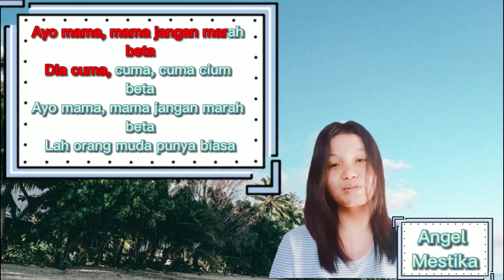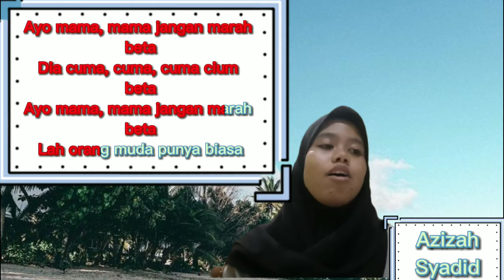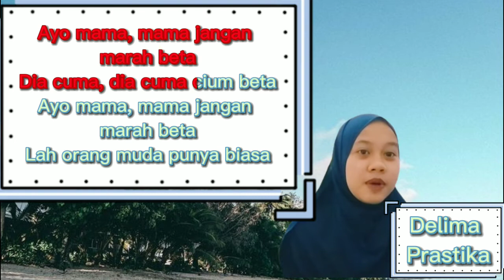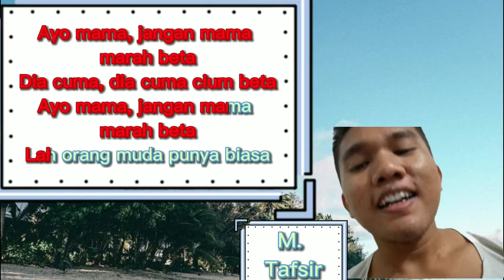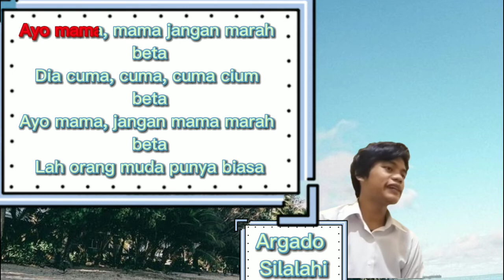Group 1 CCU Folk Song "Ayo Mama" From Maluku (Ambon)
Hello everyone, we are from group 1. We sing folk songs from Maluku (Ambon) with the title "Ayo Mama". The five members are:
🌼 Angel Mestika,
🌼 Argado Silalahi,
🌼 Azizah Syadid,
🌼 Delima Prastika, and
🌼 M. Tafsir Hasibuan.

We hope you enjoy and like the video, sorry if there are mistakes in the video. In the future, we will try our best and be better.